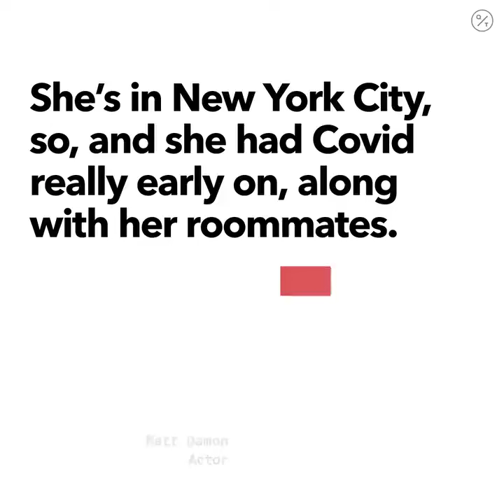Matt Damon Reveals His Daughter Had Covid-19 in Ireland in Radio Interview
Actor Matt Damon revealed his oldest daughter, Alexia Barroso from his wife's first marriage, recently had the COVID-19 virus. He says his daughter's roommates, who attend college in New York City with Alexia, also had the virus.

He made the comments Wednesday (13 May 2020) on Dublin's SPIN 1038's Fully Charged with Graham and Nathan radio show.

The Academy Award winner, who is currently in Ireland with his wife and three younger children, says he was filming a movie when the country went on lockdown March 27.

Damon says his daughter and her friends have since recovered.